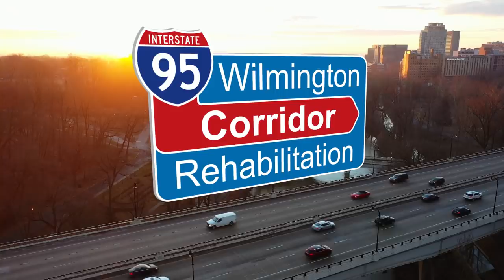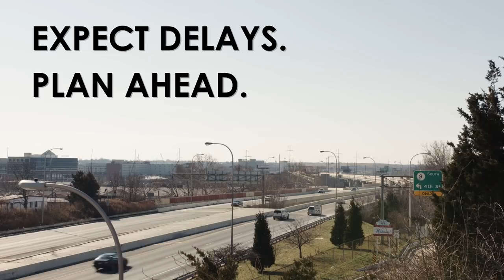Introduction to the I-95 Corridor Rehabilitation Project